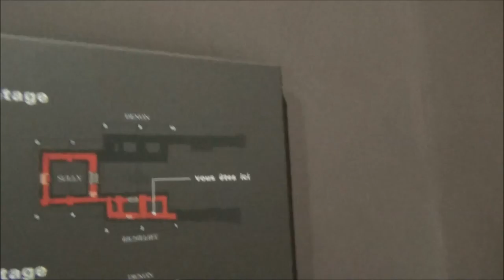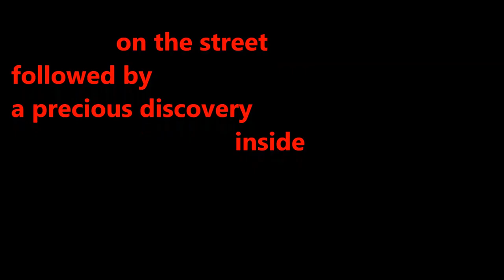vlogging around the Louvre and Paris #048 -- awesome courtyard and departure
an evening's brief wonder and then it is time to leave